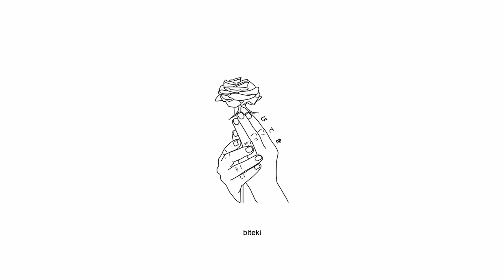themoondied & babyt33th - highway to hell (lyrics)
biteki exclusive

Produced by themoondied

Anime:
Initial D

Lyrics:
b*tch  i ghost ride the whip
i'm on fire like a monk
drifting in a sh*tter while i'm faded off the gunk
f*ck 3 b*tch es doggy, hit it like a cerberus or sumn
on the highway to hell with no seatbelt guess im done

i see faces in the dark so much i think my wrist possessed,
your b*tch  a zombie,
she need brain, i left her guts a mess,
she said she over white d*ck,
and she think that i'm the best,
my uzi is a bully hucking loogies at ya neck,
watch the tech,
check my specs,
you a loser like you beck,
and ya set,
talk to feds,
at ya momma’s i'm a guest
lemme flex,
where my check,
imma need it in a sec (x3)

tech extendo tip, like its linus
your b*tch  buy my drugs, check her sinus
i'm dripping just like slime, i got a virus
i'm moving up like plus, you move minus, can’t find us

00:00 頭文字 D

Initial D AMV Sad Alternative Trap Rap Hip-Hop Phonk Song